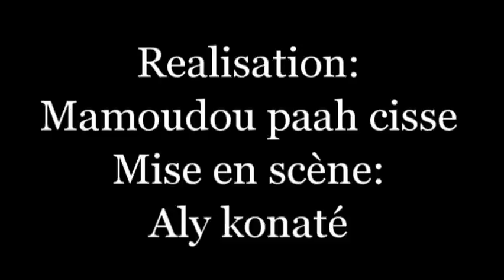N'mamarenko 15 Film guinéen version MALINKE